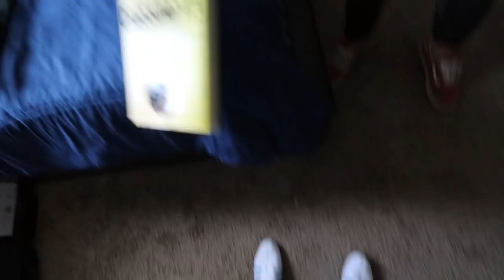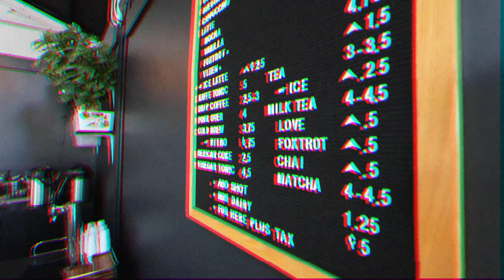Building the Work for Change Brand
Work for Change Podcast Episode 1

8 week courses to improve specific skills (link saves you $$)